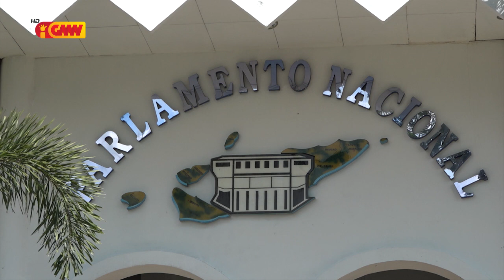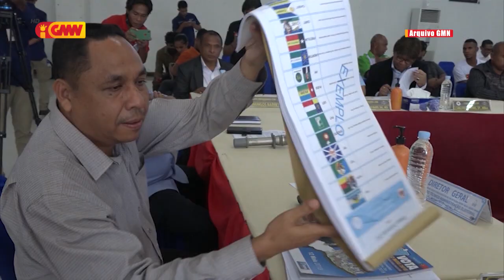FRETILIN rezeita aprova lei tuir nesesidade governu